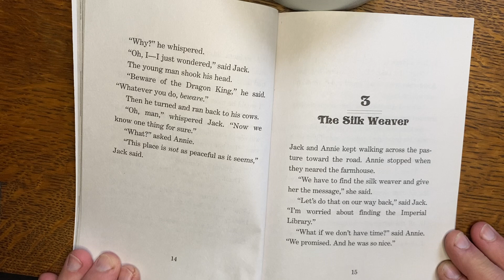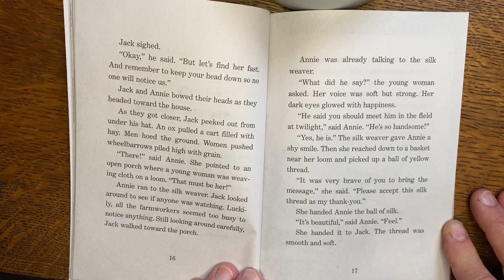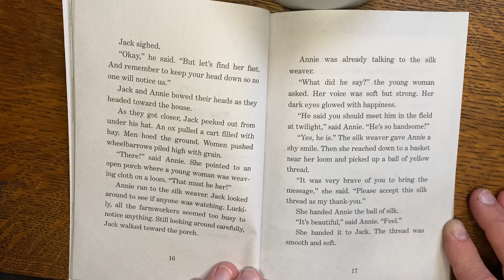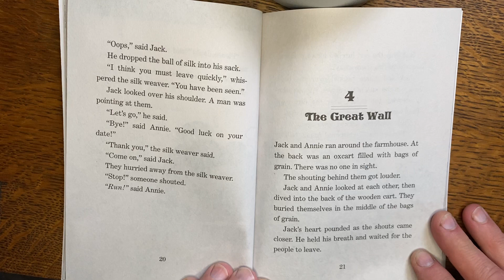Chapter 3 The Silk Weaver “Day of the Dragon King”